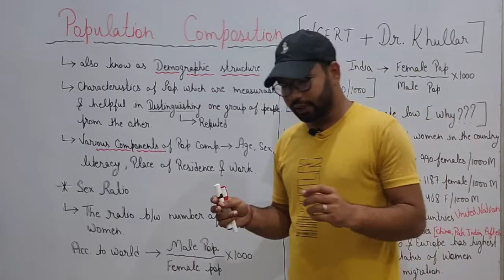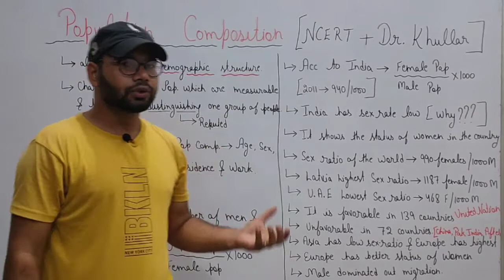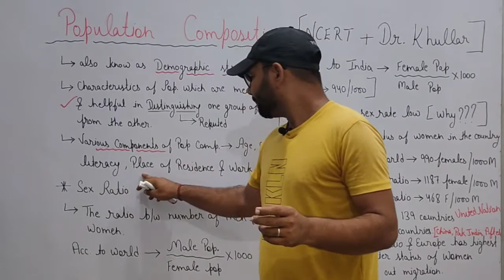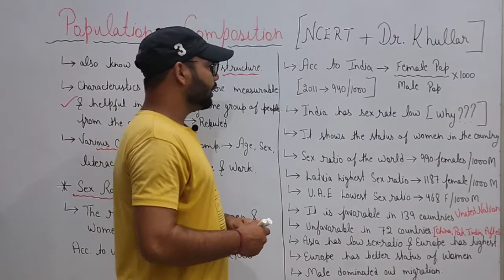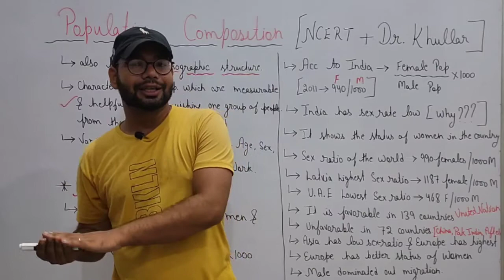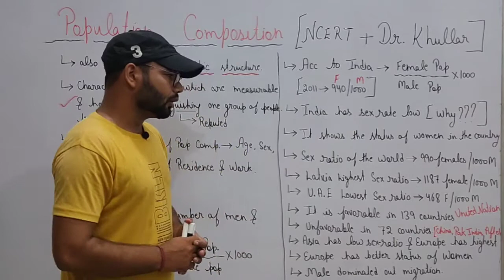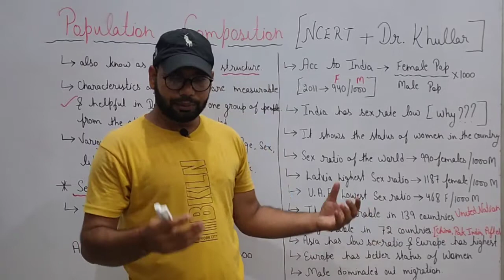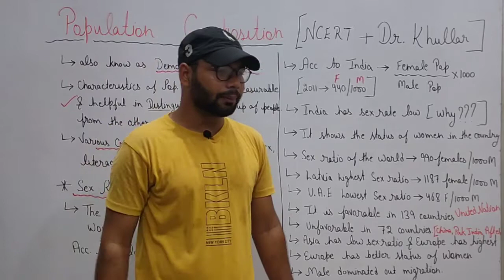Sex Ratio | Population Composition | Geography Class 12 , Chapter 3 | with notes NCERT & Dr Khullur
Chapter 3_ Class12_Geography
Geography_class_12_Population Composition
Fundamental_of human_geography